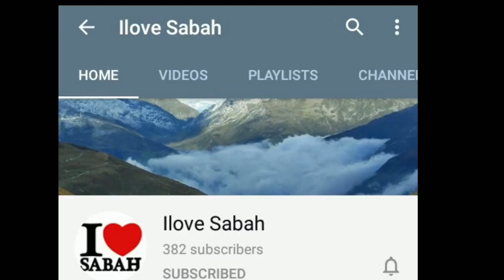116 BGM TRIO (PERSEMBAHAN NYANYIAN BAND)